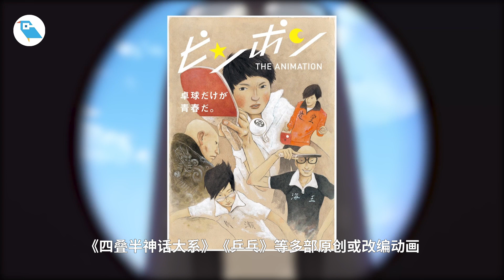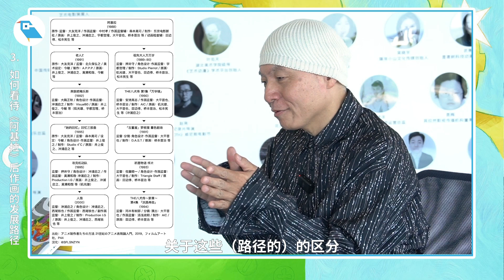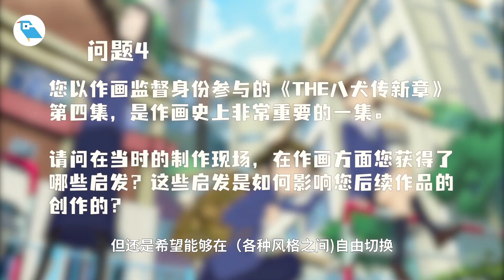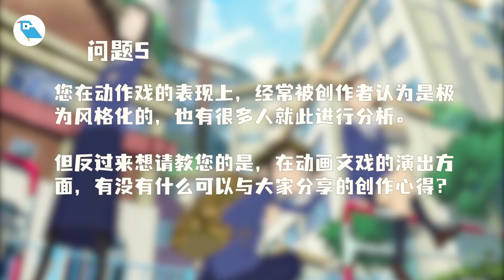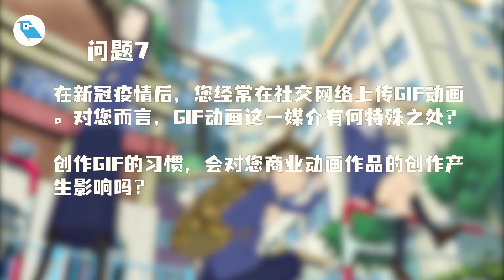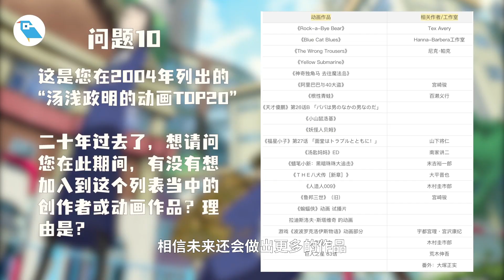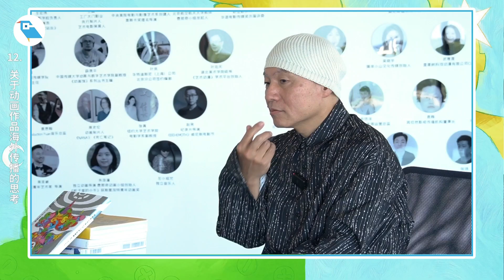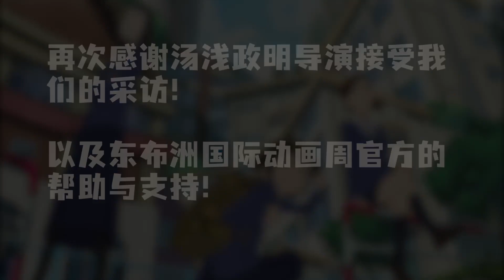专访鬼才动画人汤浅政明！从《乒乓》到《春宵苦短》他眼中的动画创作是？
本期会客厅栏目我们迎来的嘉宾是无数动画人心中的偶像、日本鬼才导演——汤浅政明。（代表作：《乒乓》《春宵苦短，少女前进吧》《恶魔人Crybaby》《别对映像研出手！》《犬王》等）。在长达1个小时的采访过程中，不仅谈到了他看过的中国文艺作品，还涉及到他对作画的看法，以及曾经受影响的作品、未来的计划等等。